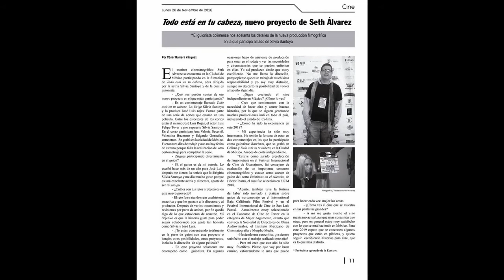Entrevista a Seth Alvarez